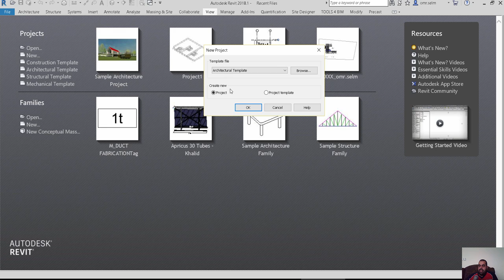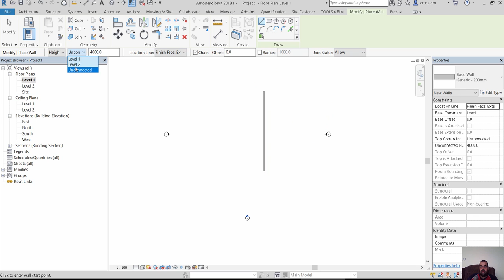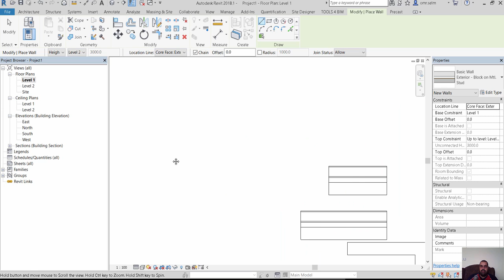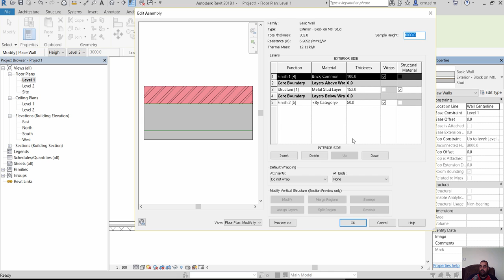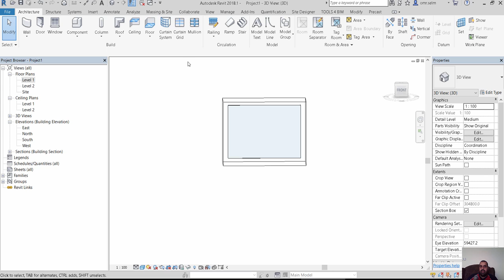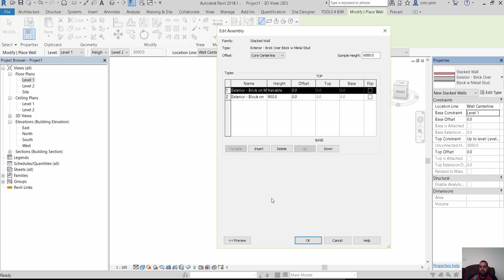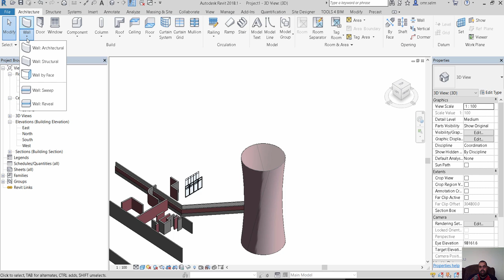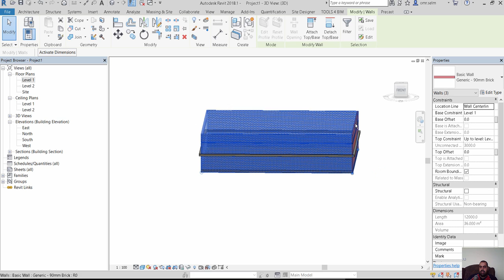Revit wall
شير مشاركة